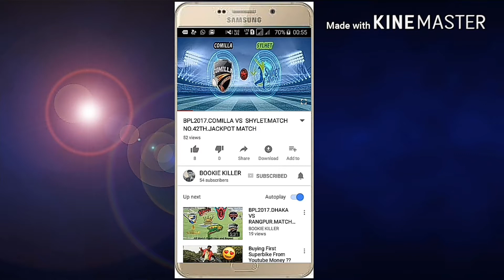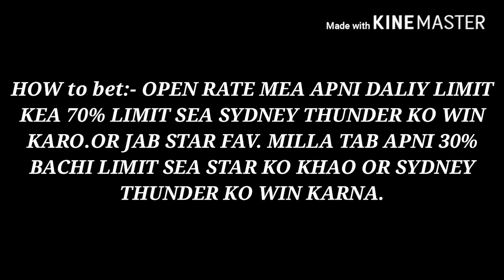BBL! MELBOURNE STAR VS SYDNEY THUNDER.MATCH NUMBER-33.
ALL LIVE OR  NO LIVE MATCHES LIKE T20,IPL,BIG BASH,BPL,INTERNATIONAL T20 LEGES,CSL ETC PRIDICATION.WE ARE  NO.01 TIPPER OR TRANDING EXPERT.IF U WILL BET IN CRICKET THEN SUBSCRIBE OUR CHANNEL AND SEE VIDEOES